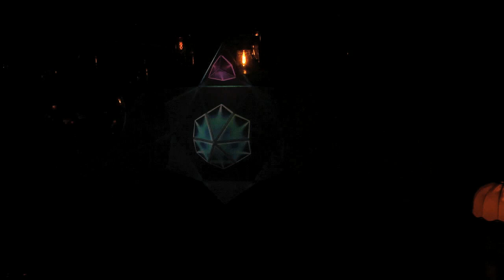hoehler-Nacht @ Muna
9 min. out of a 7,5h live show
Tracks:
Juxta Position - Kinaesthesia
Woo York - Alien Worlds
Lindau - Bling Bling